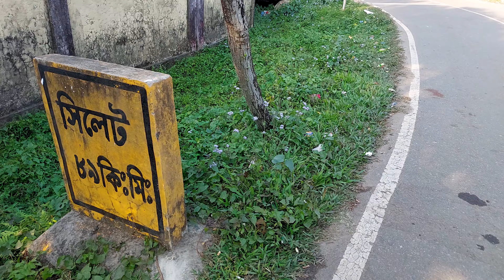Sylhet To Zakiganj Karimganj Assam India Bangladesh Border